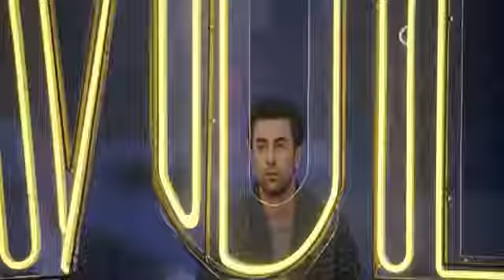Chana mereya mereya